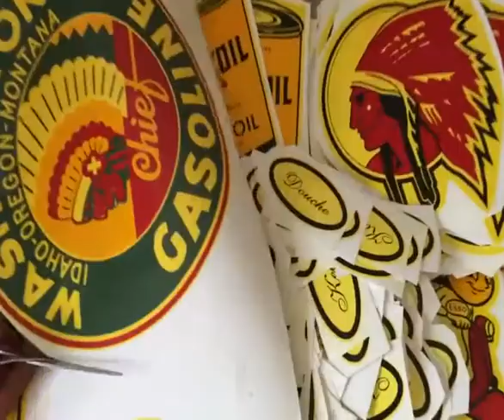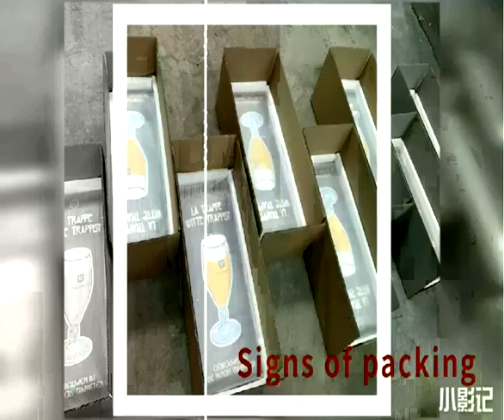How Enamel Signs Are Made And Our Factory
If you like and want to buy , please tell me you mind.

We are a enamel signs manufacturer, our products are export to EU and America, Australia,Canada etc. countries. We also produce customized many kinds of door plate, thermometers, advertising sign,street plate, warning sign to some big companies.

We can brush enamel signs by manual work,the brushed enamel signs the between the colors and the colors can be felt with the fingertip and have a layer/embossed effect when touching.

Our vitreous enamel signs from heavy duty 20 gauge steel for the most realistic look of yesteryear and the enamel coated. Then put into stove/kilned at high temperature above 850°C/1276°F. So The very soul of the traditionally produced enamel signs.